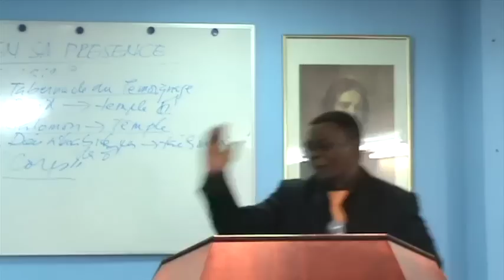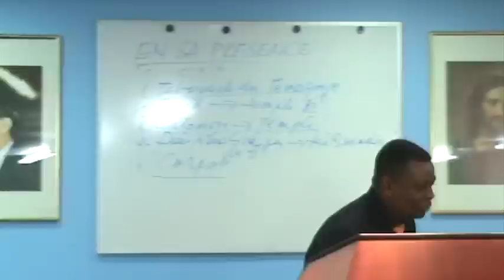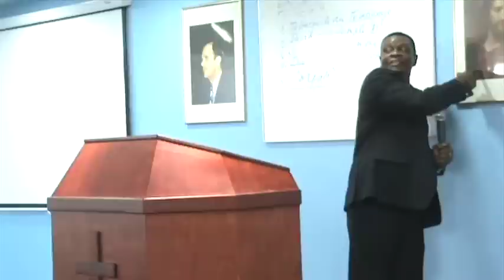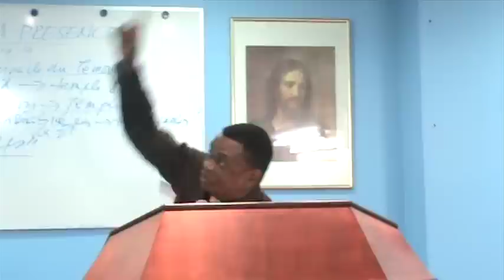Pst Joseph Kazadi, LES VERITABLES ADORATEURS, EN SA PRESENCE 2